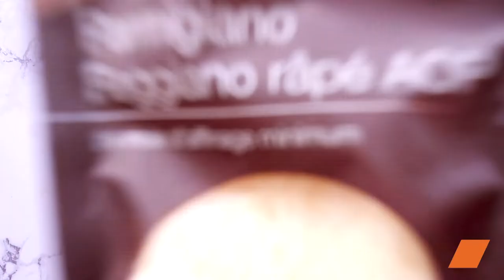Croustillants 🌿 | Recette Facile et Savoureuse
Découvrez comment préparer des haricots panés croustillants avec cette recette facile et savoureuse ! 🌿 Dans cette vidéo, nous vous montrons comment transformer des haricots frais en une collation croustillante et délicieuse, parfaite pour un apéro gourmand.

Ingrédients :

200 g de haricots frais
1 petite quantité de farine
60 g de parmesan râpé
150 g de chapelure
2 œufs
Huile d'olive
200 g de fromage blanc
1 c. à soupe de ciboulette
1 c. à soupe de basilic
Poivre noir
Jus de 0.5 citron

Ces haricots panés croustillants sont parfaits pour un apéro original et gourmand. Servez-les avec la sauce au fromage blanc pour encore plus de saveurs ! 🌿🧀

Essayez cette recette de haricots panés croustillants pour vos prochains apéros !